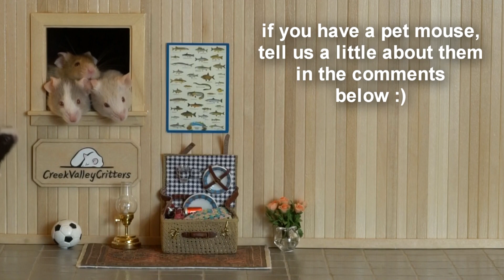Spending Time with the Mousies Uncut (well mostly)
Spending time with the mousies is always such a magical experience, one would never expect such tiny animals to be so interactive and be so full of personality. It is neat how the strong bonds they feel for their family members extends over to me :)